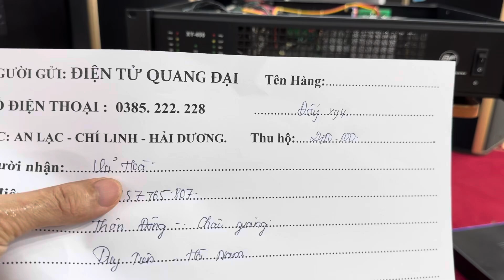Đẩy bãi BF, vang Số Bf audio xả hàng giá rẻ gần 1 triệu so với thị trường/ Lh 0385222228